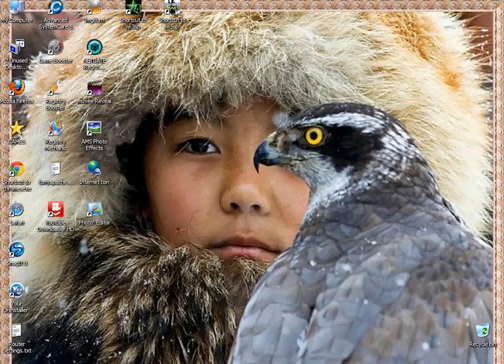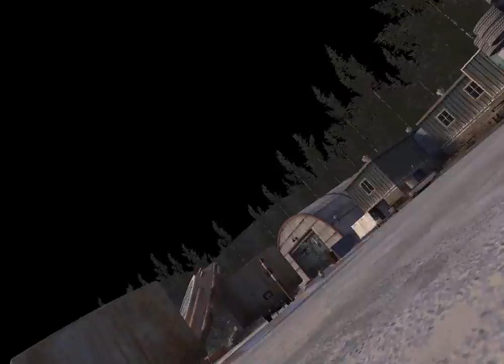Tony presents ☆ Call of Duty ☆ Veteran Difficulty ☆ Part 66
☆ Apache Rock Games ☆ Liberation ☆ Call of Duty Modern Warfare ☆ Prison Break ☆
☆ Number of Corpses - Insane ☆